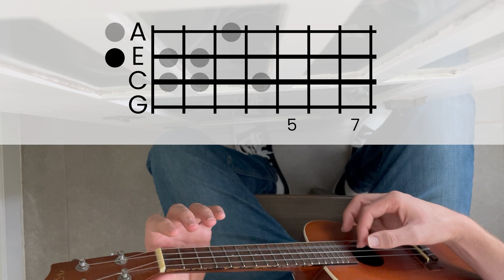SpongeBob - Chumbucket Rhumba // Ukulele Tutorial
TABS

The tabs are a little janky if you read them on desktop, but if you copy this, paste it into any text editor, and then change it to any monospace font, it'll be right.

Intro chords:
D7
C#7
D7

A 2
E 3
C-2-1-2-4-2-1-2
G

A
E
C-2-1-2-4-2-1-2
G

A-3-0
E 2-1-0
C
G

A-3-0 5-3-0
E 2-0 2
C
G

A-7-5-3-2
E 3 3-3-2---
C 2-1-2-2
G

A 2
E 3
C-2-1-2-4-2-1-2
G

A
E
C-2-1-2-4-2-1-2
G

A-3-0
E 2-1-0
C
G

A 2
E 3
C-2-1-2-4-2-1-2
G

A
E 0-2-3-2
C-2-1-2
G

A 2
E 3
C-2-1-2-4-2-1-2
G

A
E
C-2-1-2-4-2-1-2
G

A-3-0
E 2-1-0
C
G

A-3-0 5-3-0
E 2-0 2
C
G

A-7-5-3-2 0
E 3 0-2
C 2-1-2
G

A-5-2 3-0
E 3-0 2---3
C 2
G

Ending chord:
G